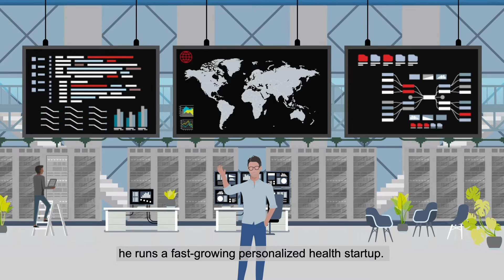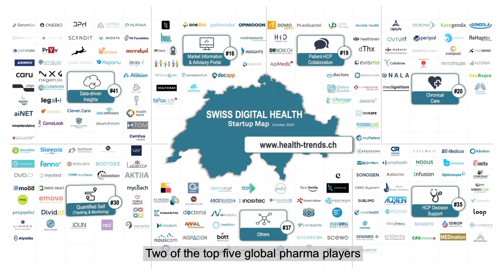Switzerland – where global pharma players meet startups.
Why is Switzerland a hub for personalized health?
• Entire life science value chain in one location (R+D, clinical trials, manufacturing, commercialization)
• Two out of the top 5 global pharma players are based in Switzerland (Novartis + Roche).
• Long history and R+D strength in life sciences (pharma, biotech, medtech) together with high-quality computer sciences make up for strong personalized health expertise.
• Close and pragmatic collaboration between science and industry.
(Global full version)